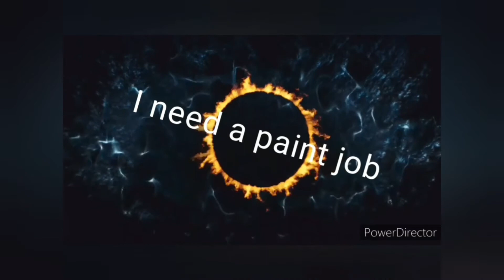My 95 Mitsubishi Eclipse.